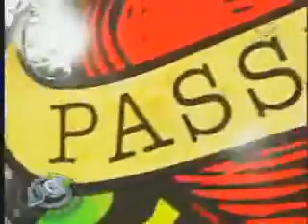FASHION WEEK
PREPARATIVOS PARA ABERTURA DA SÃO PAULO FASHION WEEK. MAIS INFORMAÇÕES NO SITE DO JORNAL DA GAZETA